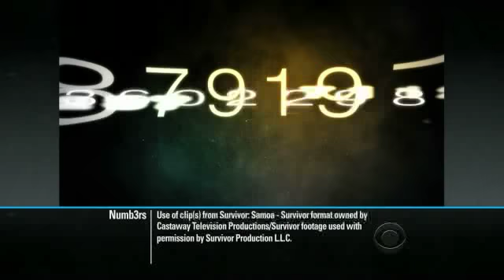con job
Promo for the Numb3rs episode "Con Job"